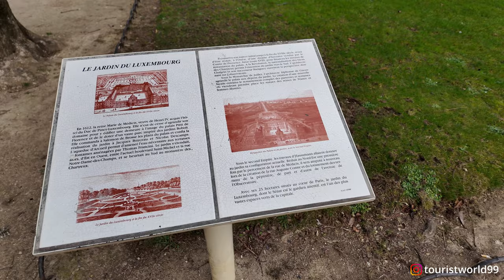Paris France,Jardin du Luxembourg, Walking Around Luxembourg Park HDR 60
Hello there, Welcome to Paris!
In this video, a walking tour around the Jardin du Luxembourg is a beautiful cold day, the temperature is around -1° degrees. The park is not very crowded now, but people are enjoying the beautiful winter weather.
Jardin du Luxembourg
The Jardin du Luxembourg is a garden open to the public, located in the 6th arrondissement of Paris. Created in 1612 at the request of Marie de Medici to accompany the Luxembourg Palace1, it was the subject of a restoration directed by the architect Jean-François-Thérèse Chalgrin under the First Empire and now belongs to the domain of the Senate. It covers 23 hectares (21 open to the public) with flower beds and sculptures2.

In 2024, according to a ranking of the English-speaking site HouseFresh which has aggregated the opinions of tens of thousands of tourists, it is designated as the most beautiful garden in Europe and third most beautiful garden in the world, behind the Gardens by the Bay in Singapore and the Majorelle Garden in Marrakech.

paris walking tour, travel vlog, hdr video, paris vlog, 4k video hdr, 4k 60fps hdr, French food, tourist world